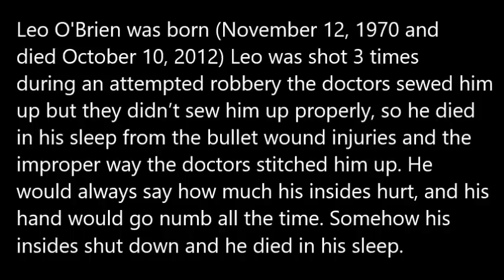Remember The Boy From The Last Dragon This is What Happened To Him